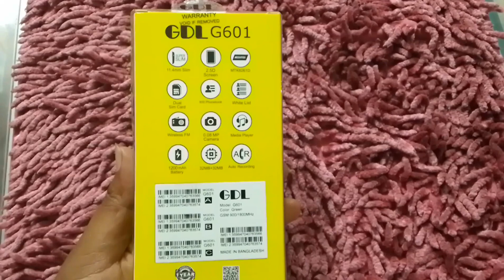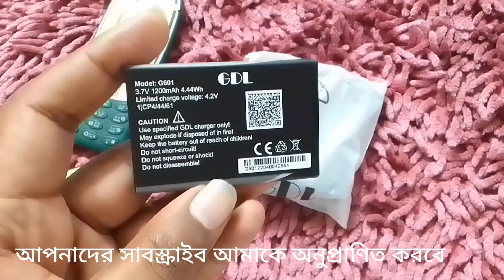GDL G601 review | GDL G601 price | G601 unboxing | Tgsm xpart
আসসালামু আলায়কুম
ভিউয়ার্স | GDL G601 | মোবাইল টি অনেক ভালো
আপনারা ব্যবহার করে দেখতে পারেন
gdl g601
gdl g601 review
gdl mobile
gdl
best button phone
gdl phone
** Super slim 11.4mm slim /super slim and stylish design
** Dual sim
** White list
** Auto recording
** 500 phonebook
** 1200mah Battery
** MTk 6261D Chipset
** Camera
** Bluetooth
দেখার জন্য ধন্যবাদ